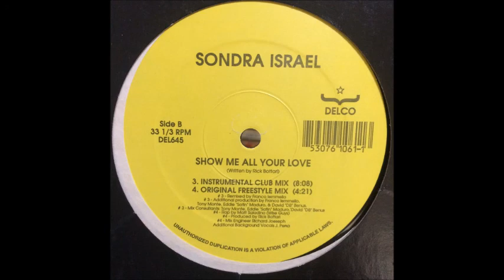Sondra Israel ‎– Show Me All Your Love (Original Freestyle Mix)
From the 12' Single Show Me All Your Love

Written-By – Rick Bottari
Producer – Rick Bottari
Rap – Matt Saladino (Wise Guys)